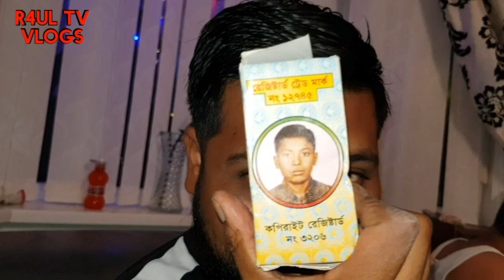R4UL TV JUBS WEDDING VLOG